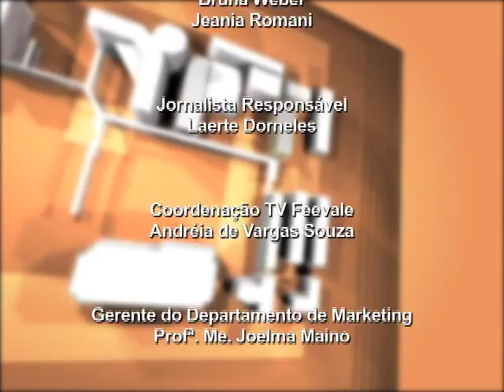TV Feevale - Janela Educativa - Escrita Científica e Pesquisa Acadêmica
Escrita científica e pesquisa acadêmica: noções e dicas para a produção de TCC, artigos e projetos de pesquisa. Esse é o tema do Janela Educativa de hoje e do curso de extensão que ocorre nos dias 18,20 e 22 de agosto aqui na Universidade Feevale.